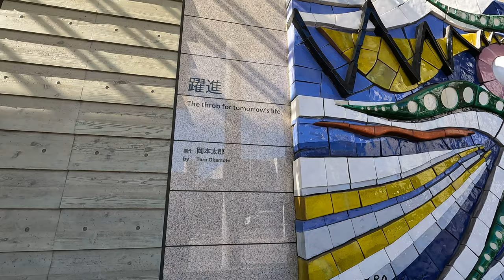・岡本太郎の陶壁画「躍進」2023.2 / 岡山市北区天神町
元々は、1972年の山陽新幹線開業を記念し、地元の山陽放送が岡本氏に制作を依頼
　　　岡山駅の新幹線乗降口だった「つどいの広場」に設置された壁画

　　　「岡山の街の躍進」をイメージしてに岡本太郎氏に制作依頼した陶板レリーフ

　　　　　　　　陶壁画「躍進」　高さ3.85m×幅8.2m

　　　なぜ、駅から離れたRSK山陽放送に移設されたのか？
　　　岡山駅の改修工事に伴い、2019年3月に約2カ月をかけて、陶片を1つずつ取り外し
　　　専門業者の手で修復され、RSK山陽放送の建物の玄関口に移設されました

　　　岡山駅改良工事に伴い非公開とされていたこの作品が、岡山芸術交流 2016の開催に合わせ
　　　連携プロジェクトの一環として一般公開されることが決定しました
　　　岡本作品らしいカラフルでボリューム感のあるレリーフは、信楽焼によるもの。
　　　44年の時を経ても色褪せない存在感で、第一回目となる岡山芸術交流の幕開けに花を
　　　添えます

　　　　　　　RSK山陽放送㈱本社 / 岡山県岡山市北区天神町

陶壁画「躍進」